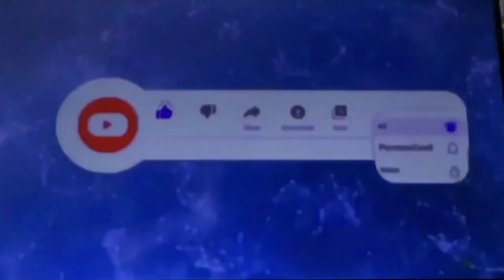Kailangan ba tlgang bantayan ang premier